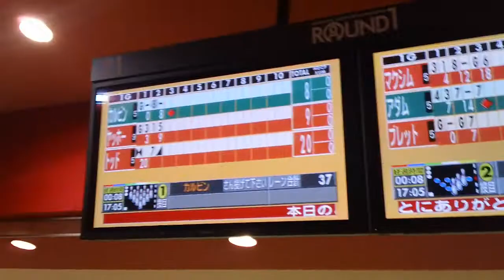Bowling in Hachioji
Went Bowling last Friday at Hachioji and took some video of the first couple sets. Mostly just me sucking at bowling though